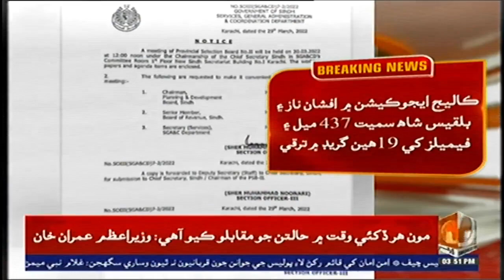ڪراچي: سنڌ سرڪار سروسز کاتي جي 11 ڪامورن کي 19هين گريڊ ۾ ترقين جي منظوري ڏئي ڇڏي